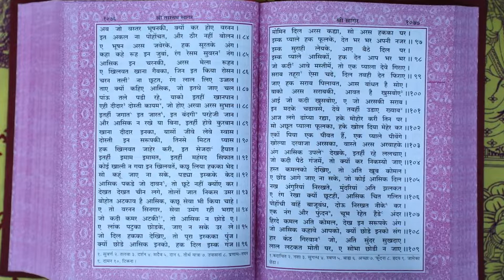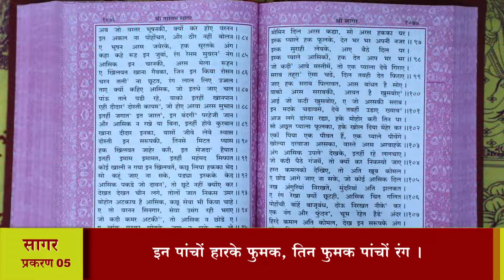श्री तारतमसागर (प्रशिक्षण) दैनिक 20-10-2022